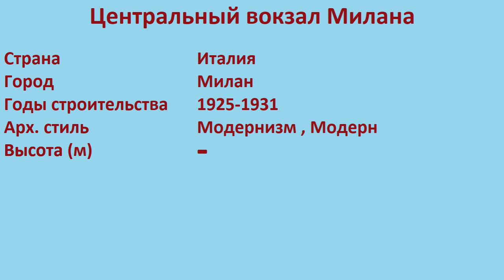Центральный вокзал Милана (Милан)